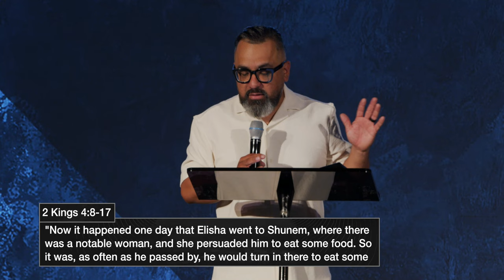The Doorway To A Miracle | Pastor Robert Rocha Jr.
If you'd like to know more about our ministry please visit us And if you have a testimony of the amazing things that God is doing in your life through our ministry, please message us or comment below!

Si desea saber más sobre nuestro ministerio, visítenos Y si tienes un testimonio de las cosas asombrosas que Dios está haciendo en su vida a través de nuestro ministerio, por favor deja un comentario.